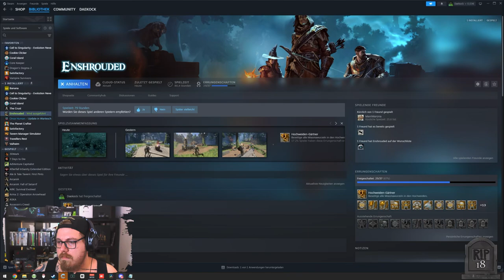Tavern Manager & Enshrouded | Enspannter Sonntags Stream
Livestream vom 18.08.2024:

Willkommen zu unserem Stream von Enshrouded! Heute erkunden wir gemeinsam mit der wunderbaren Streamerin Manimarona die geheimnisvolle und düstere Welt von Enshrouded. In diesem packenden Survival- und Abenteuer-Spiel stellen wir uns tödlichen Kreaturen, bauen mächtige Basen und lüften die dunklen Geheimnisse, die das Land umgeben. Schließt euch uns an, während wir Ressourcen sammeln, unsere Ausrüstung verbessern und epische Schlachten schlagen. Bereit für ein fesselndes Abenteuer? Lasst uns zusammen in die Welt von Enshrouded eintauchen!

Mo - Do: ca. 18:00 bis 21:30
Fr - Sa: ca. 15:00 Uhr bis Open End
So: ca. 15 Uhr bis 21:30

00:00:00 Tavern Manager Simulator
00:49:25 Enshrouded
03:11:33 Pause
03:20:40 Enshrouded